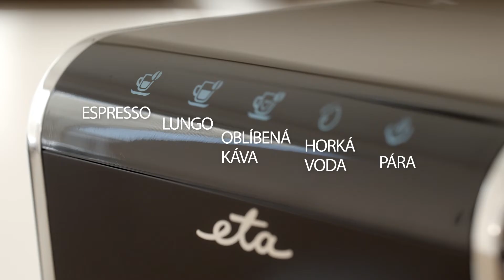ETA Nero automatický kávovar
Pronikněte do světa kávy s tradiční českou značkou ETA a připravte si lahodnou kávu, kdykoliv na ni dostanete chuť s automatickým kávovarem ETA Nero.